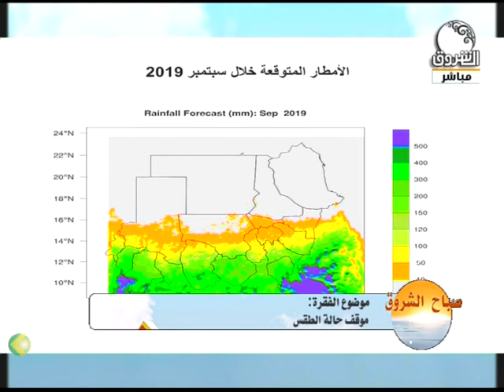صباح الشروق يستضيف رئيس وحدة الإنذار المبكر للحديث عن حالة الطقس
الموضوع : موقف حالة الطقس | الضيف : أ. أبو القاسم إبراهيم إدريس - رئيس وحدة الإنذار المبكر | صباح_الشروق يستضيف رئيس وحدة الإنذار المبكر للحديث عن حالة الطقس
ـــــــــــــــــــــــــــــــــــــــــــــــــــــــــــــ

الشروق_ الفضائية
Ashorooq Tv
ـــــــــــــــــــــــــــــــــــــــــــــــــــــــــــــ